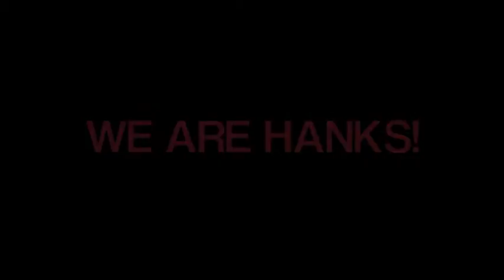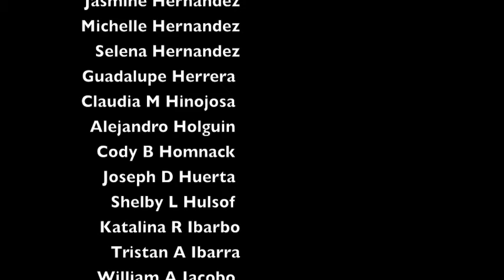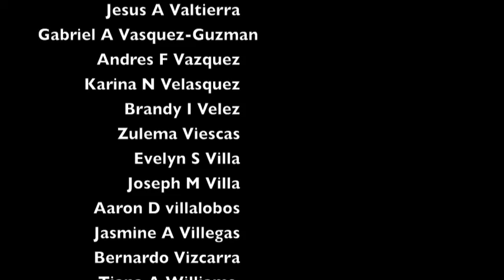JM Hanks Senior Goodbye 2014